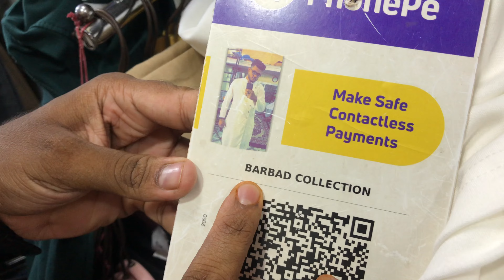best cheapest market in mumbai😲|| street shopping in bandra linking road mumbai 🛍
Priyanka Chaudhari | priyanka26 vlogs | Mumbai | Maharashatra